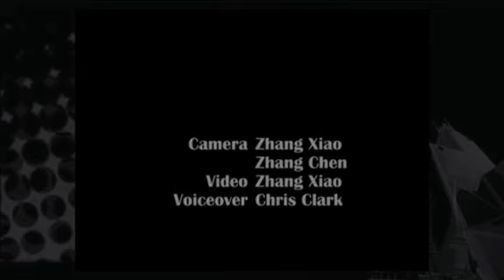Taiji softball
Taiji softball is emerging as a national sport in China. It is the only sport in the world which is characterized by striking the ball indirectly and focuses on harmony and cooperative thinking.Taiji softball was included in the 8th Ethnic Minorities Traditional Games in Beijing for the first time this year.